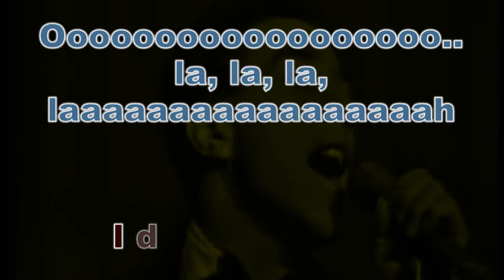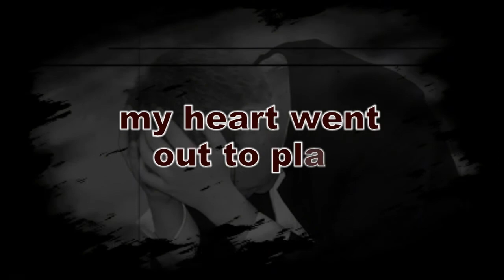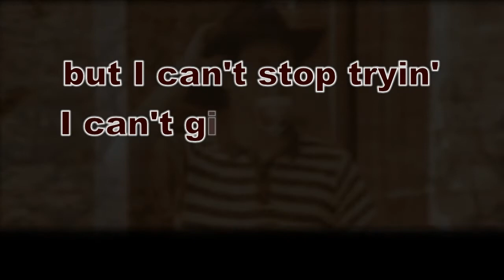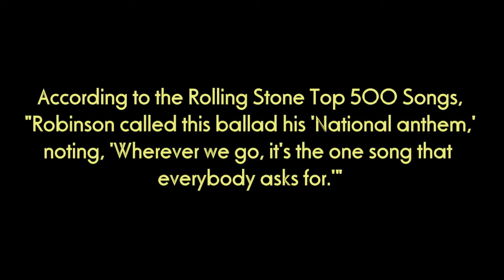Ooo Baby Baby by Smokey Robinson and the Miracles | MFS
An old classic complete with lyrics!

For more great classics: MFSCLASSICROCK

"Ooo Baby Baby" is a 1965 hit single by The Miracles.
In 2004, Rolling Stone ranked the song #262 on their list of The 500 Greatest Songs of All Time.